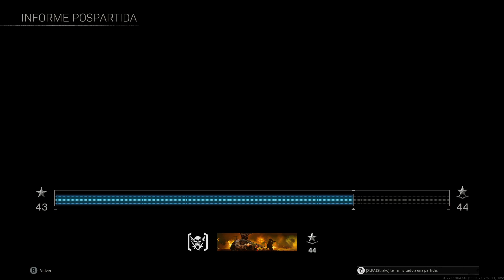WARZONE EN MI ZONA DE GUERRA CON EL GUACHIN DE STRAKO....SALUTE LOKITAS.. SAPEEE!!!! (12-4-2022)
CONECTA CONMIGO, EL GUACHIN DEL TWITCH QUE SAPEEE!!!